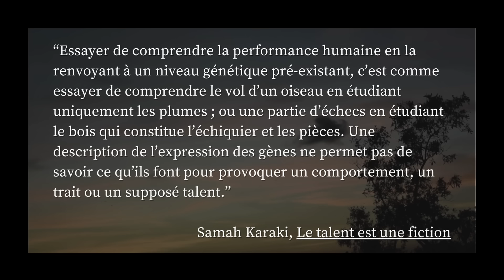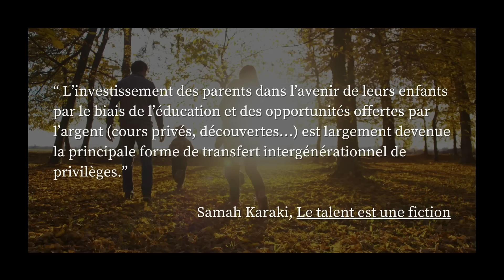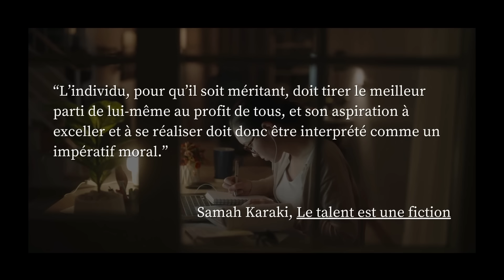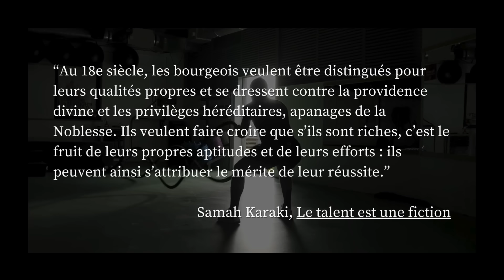Déconstruire le mythe du talent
Bien sûr que l'effet lumière-vampire qui se produit à un moment de la vidéo est volontaire. Bien sûr.

Comme d'hab, partagez vos avis et vos pensées et ajoutez à la discussion dans les commentaires, mais tout ce qui est condescendant ou injurieux n'a pas sa place ici.

00:00 Introduction
02:59 Partie 1 De la notion de talent
07:17 Partie 2 Les supposés déterminants de la réussite
22:34 Partie 3 La réassurance collective du mythe
35:50 Partie 4 Revers : la marchandisation de l'Artiste
40:24 Conclusion

*Ressources

L'excellent livre de Samah Karaki, Le talent est une fiction, JC Lattès